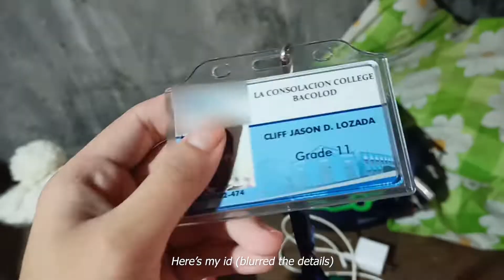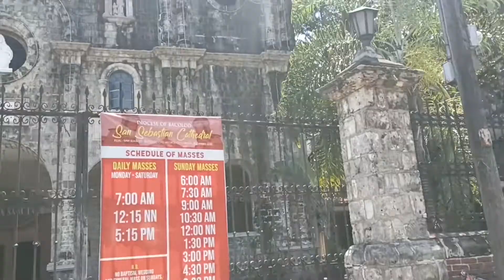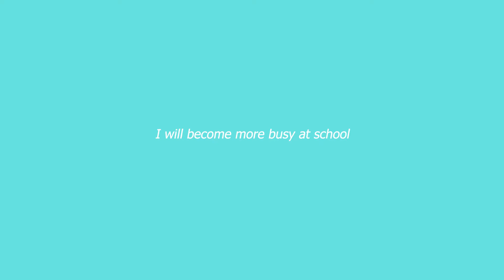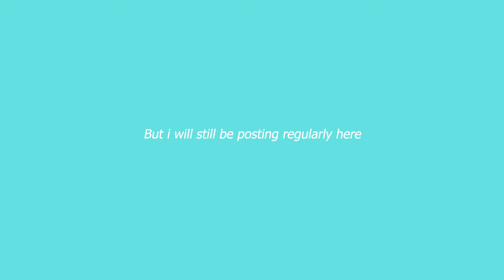SHS Diaries🏫 - Episode 1 : First week of Face to Face class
"Good day, elves"

" First week of face to face classes after 2 years of pandemic, i'm so excited to share this vlog wih you since it's near classes. I am delighted to be finally back to school. I hope you guys have a wonderful journey in your school and classes, i hope you will enjoy this video and you can support this channel by simply subscribing, liking and commenting cause i twill really help a lot. Enjoy your day bye! "

Watch at 1080p Video resolution for a better viewing experience!

Socials:
Gmail -

Lucite Tokki - Dugeun Duguen
Artist: Lucite Tokki
Title: Dugeun Dugeun